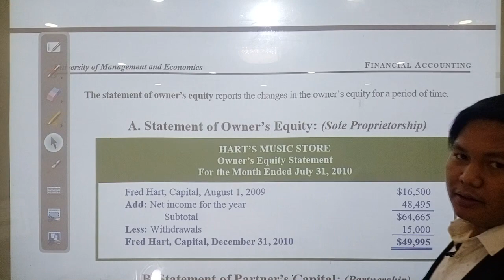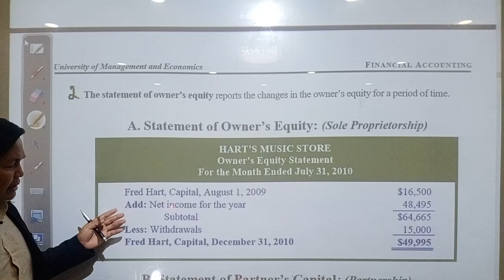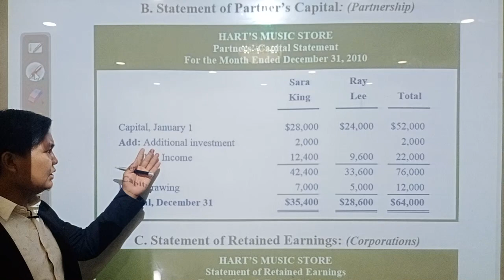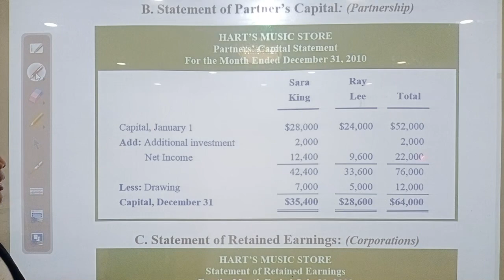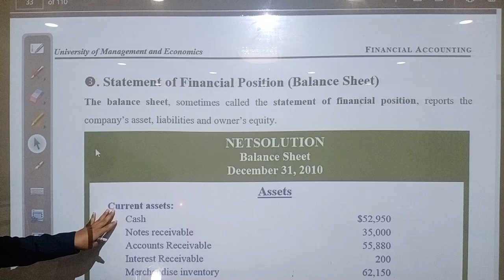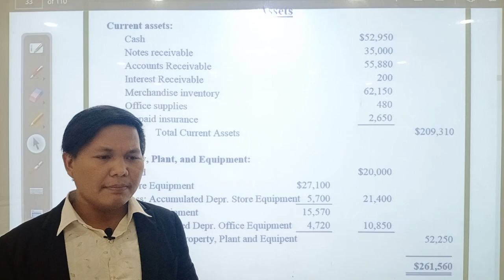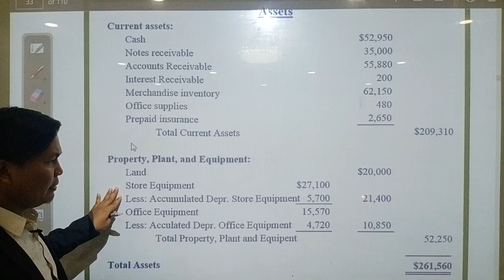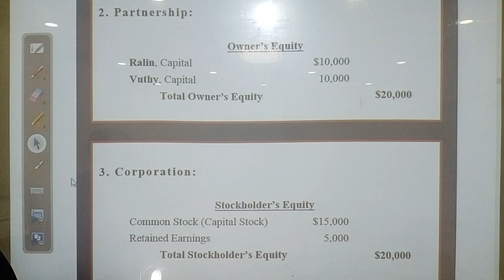CH 3 : Statement of Cash Flow Part 2